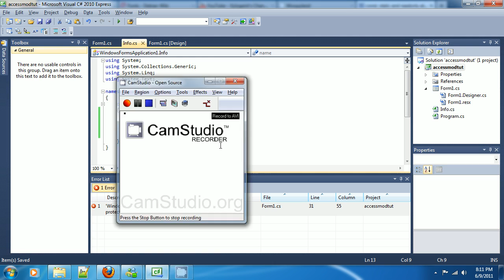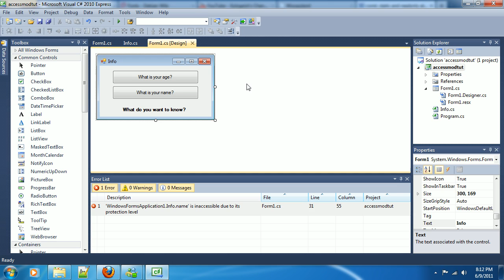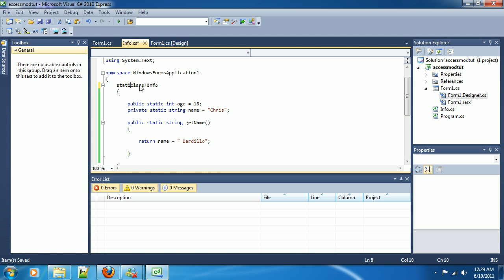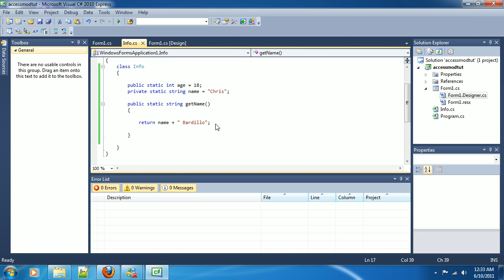C# Tutorial #9: Public, Private, and Static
This tutorial is about modifiers and access modifiers!